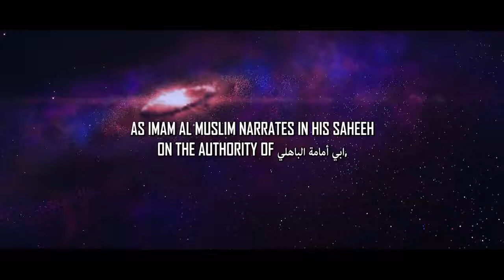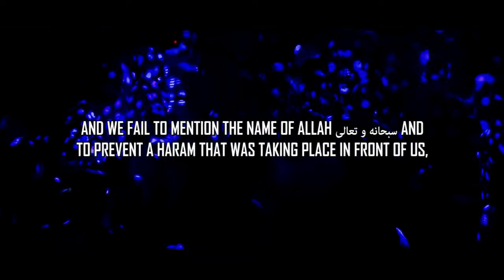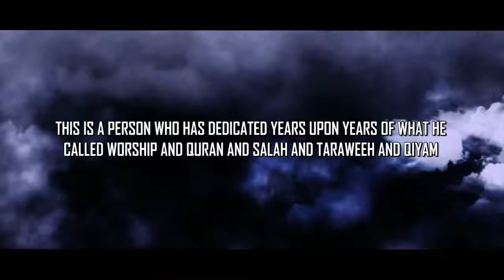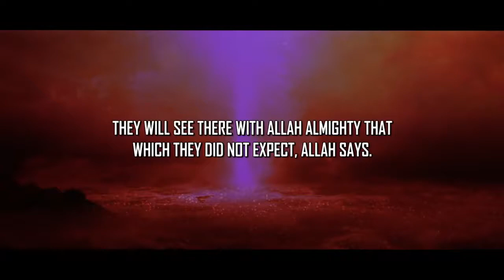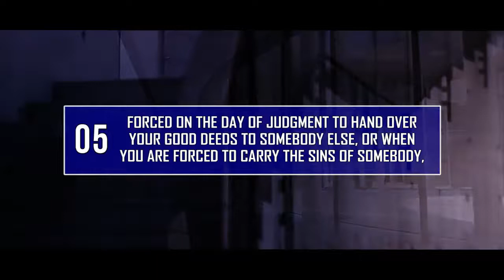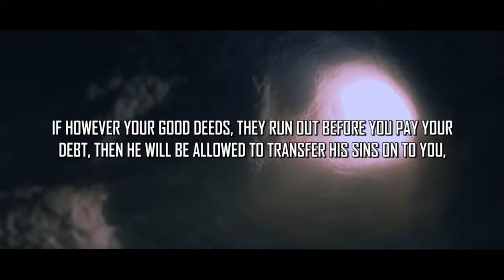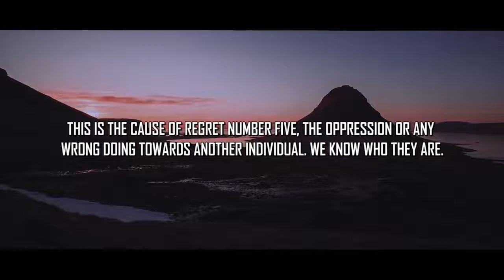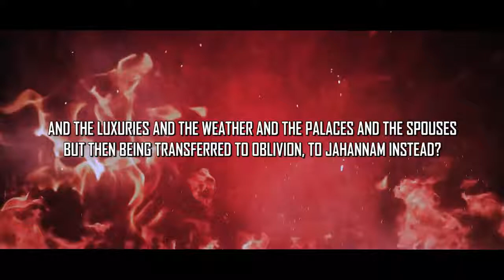JUDGEMENT DAY 6 SCARY REASONS FOR REGRET ( POWERFUL SPEECH )